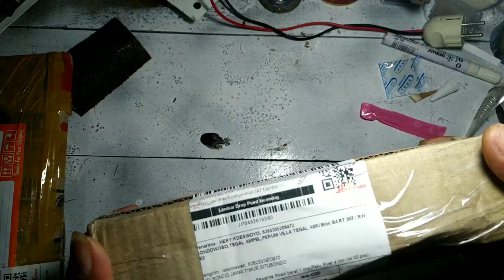DAN RIVET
Vidio ini aku buat untuk bagaimana cara saya mengunboxing produk yang saya beli di toko loisniwati di shopee sehingga temen-temen jika membeli bisa melihat video ini seperti apa barang yang saya beli. video ini saya buat bukan untuk bertujuan apa-apa saya hanya bertujuan untuk melihatkan apa yang saya beli.
channel saya yaitu AV ythk .
link:
PIGMEN